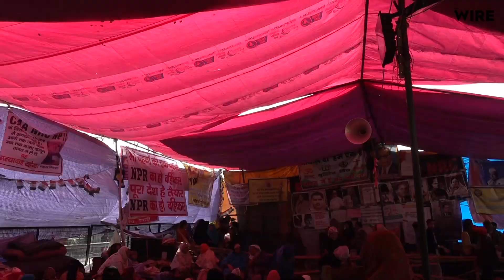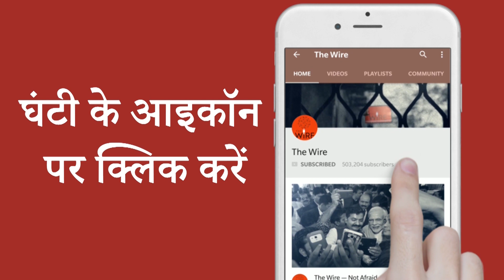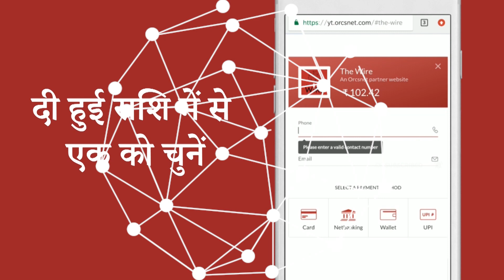What Do the Residents of Shaheen Bagh Say About the Delhi Election Result?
ओखला सीट के अंदर आने वाले शाहीन बाग से आम आदमी पार्टी के अमानतुल्लाह खान ने सीट दर्ज की है।भाजपा ने अपने प्रचार में कई बार शाहीन बाग पर निशाना साधा है।  शाहीन बाग के वोटरों से सृष्टि श्रीवास्तव की बातचीत।